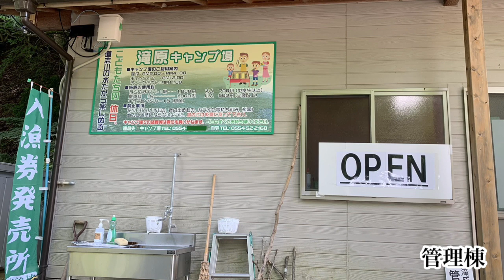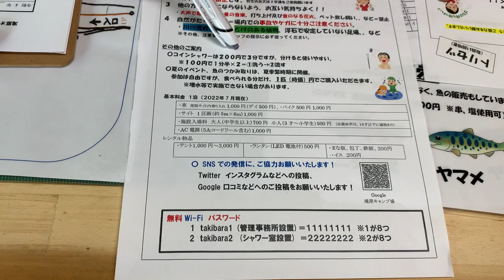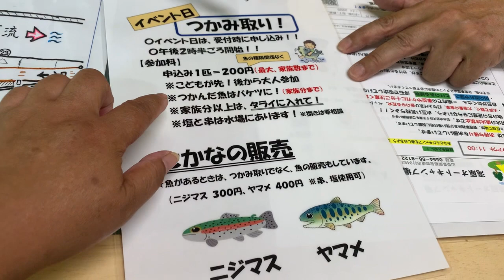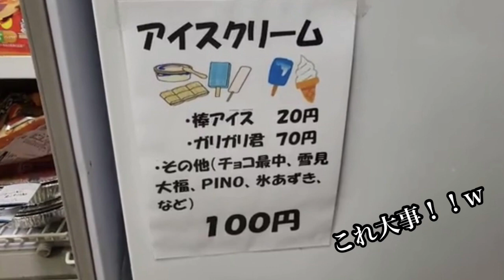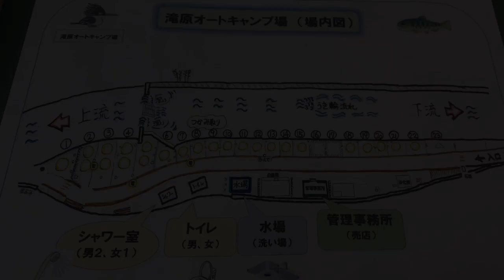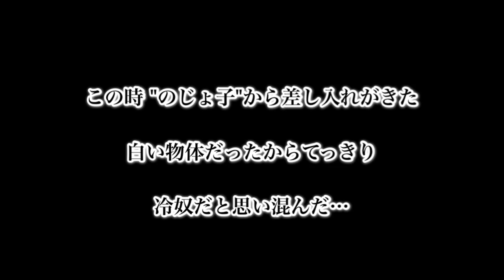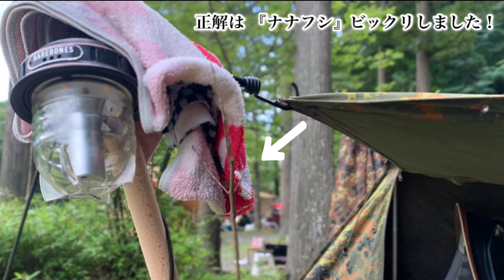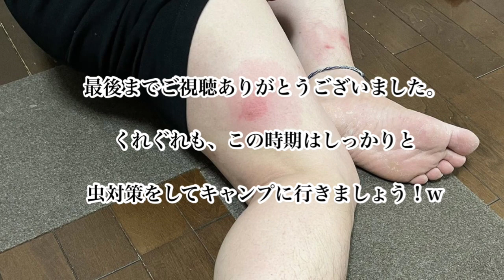山梨県 道志 滝原オートキャンプ場 ( Campsite introduction )7/16 リニューアルオープン！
2022/7/16 リニューアルオープンした
道志にある"滝原オートキャンプ場"へ
行ってきました。

全サイト川沿い・木陰あり！
オススメのキャンプ場です。
※確認した所、川遊び用のボートは
持参になります🙇‍♀️

視聴者の皆さんと一緒に
キャンプがしたい！

※⸝‍キャンプイベント参加者募集中です
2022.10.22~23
第2回　ハロウィンキャンプ開催！

★参考に★
第1回　ハロウィンキャンプの動画↓

↓DMにて参加表明お待ちしております。

撮影依頼などありましたら↑DMにて

動画内フリー音楽
DUVA-SYNDROME YouTube Offecial
甘茶の音楽工房
zukisuzuki BGM
perituneフリー音楽素材#